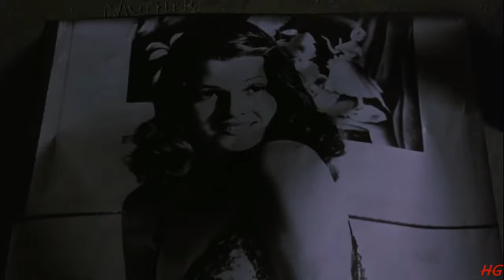Sueño de fuga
El gran escape.  La gran fuga, la fuga el escape